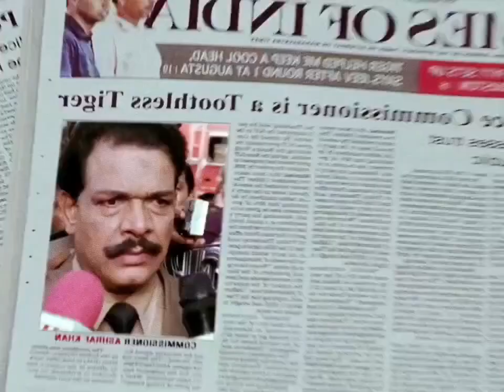Salman khan supar het movie download trandig #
salman khan moviesbollywood moviessalman khan songssalman khan action movieshindi movieslatest hindi moviessuperhit hindi moviessalman khan new moviehindi movies 2022 full movie

medical store furniture design#मेडिकल स्टोर फर्नीचर डिजाइन#trandig